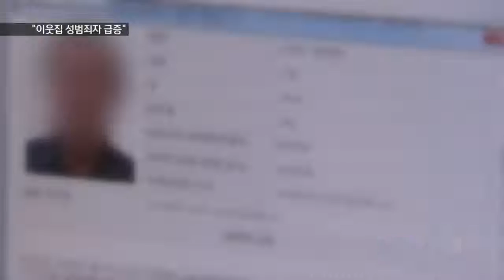[KNN 뉴스]내 이웃에 성범죄자가 부산 경남 천 8백여명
{앵커:
시청자 여러분은 우리 동네에
어떤 성범죄자가 몇명이나 살고 있는지 혹시 아십니까?

부산,경남지역의 성범죄자가 급증하고 있는데,
신상을 공개해야하는 중범죄자가 6백명가까이 됩니다.

박명선 기자가 취재했습니다.}

{리포트}

{수퍼:성폭행 미수범 도주 현장/지난해 7월, 부산 북구}
초등학교 옆 화단에서 뛰쳐나와
도망을 가는 한 남성!

여중생을 성폭행하려다 미수에 그친
30살 김 모씨의 도주 모습입니다.

김씨는 출소한지 두달도 안돼
다시 범행을 하려한 상습
성범죄자였습니다.

{이펙트:}
{수퍼:부산경남 신상공개 성범죄자 585명 '급증'}
김씨처럼 신상이 공개되는 성범죄자가
부산경남 지역에 585명에 이릅니다.

{CG:}
부산의 경우 286명 가운데 북구가
40명으로 가장 많았고 부산진구와
사상구는 36명, 사하구 27명 순입니다.

{CG:}
296명의 신상공개 성범죄자가 있는
경남의 경우 창원시가 57명으로
가장 많고 다음이 거제시였습니다.

심지어 초등학교 반경 1km 이내에
사는 사람도 있습니다.

더 큰 문제는 증가추세입니다.

{CG:}
경찰이 관리하는 성범죄자는
부산의 경우 지난 2013년 616명에서
지난해 1806명으로 3배 가까이
급증했습니다.

{인터뷰:}
{수퍼:김회성/부산 남부경찰서 여성청소년 수사팀장/"(성범죄자 거주지 근처에) 19세 미만의 미성년자가 거주하는 가정에 대해서는 각 가정별로 우편으로 고지를 하는 제도가 있고 (성범죄자) 등록 대상자는 일정기간 마다 거주여부를 확인하고 있습니다."}

주변에 사는 공개대상 성범죄자의
기록은 성범죄자 알림 서비스에
접속하면 누구나 확인 가능합니다.

{인터뷰:}
{수퍼:배은하/부산여성의전화 성,가정폭력상담센터장/"가해자가 버젓이 출소를 해서 근처에 오거나 협박에 시달릴까봐 불안해하고 보복범죄나 2차 피해에 굉장히 두려워하고 있습니다."}

{StandUp}
{수퍼:박명선}
성범죄자 수가 크게 늘어나고 있는만큼 2차,3차 범죄 예방을 위한
관심과 노력이 필요해 보입니다.